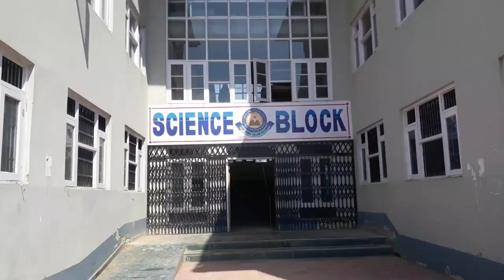Govt. Degree college kulgam kashmir